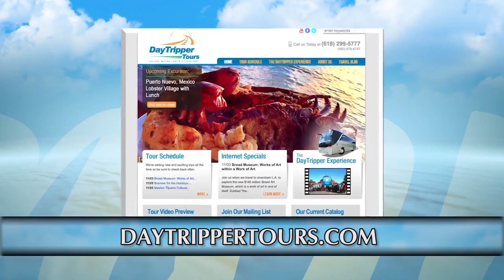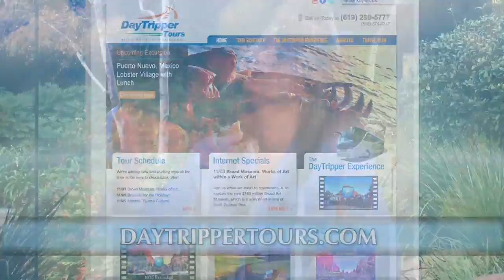DayTripper Tours Featured on Silver Hair Tsunami TV Show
Tour Director Maggie Espinosa discusses the fabulous travel opportunities offered by DayTripper Tours on Cox Channel 4 San Diego's Silver Hair Tsunami TV program Monday, November 14, 2016.